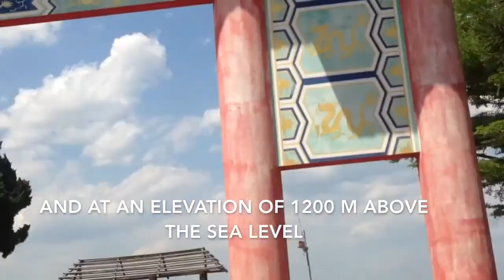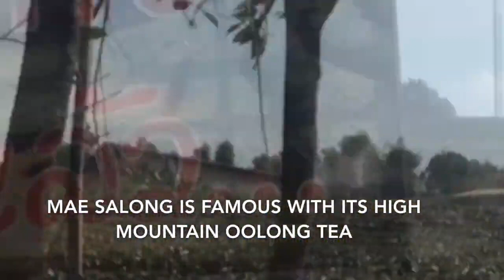Chiang Rai day scooter trip White temple, Blue temple, Mae Salong, hot springs Thailand Travel